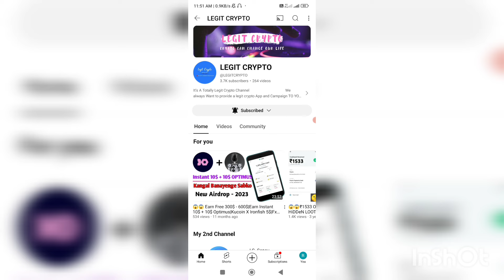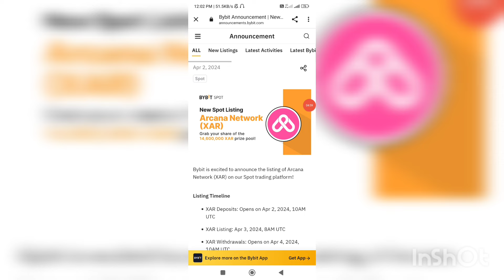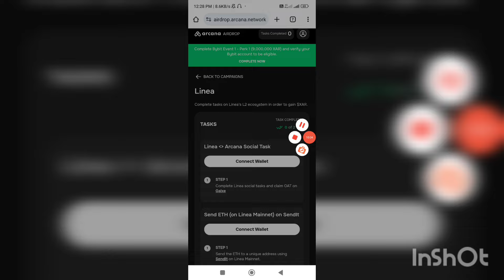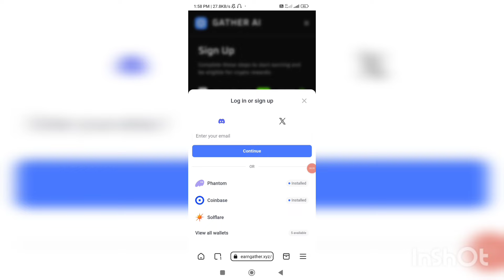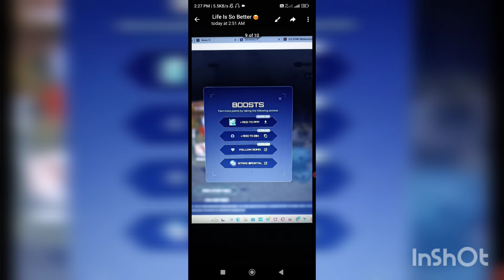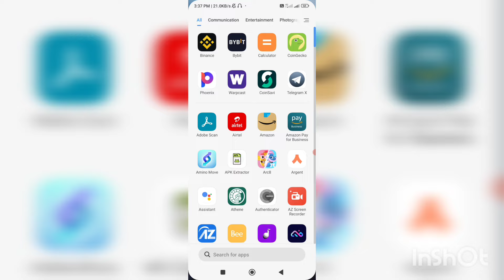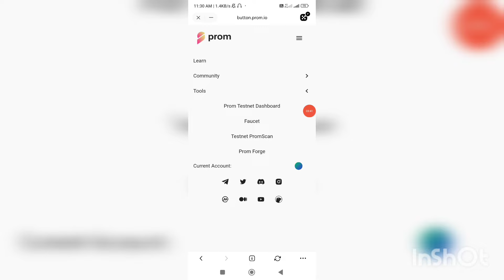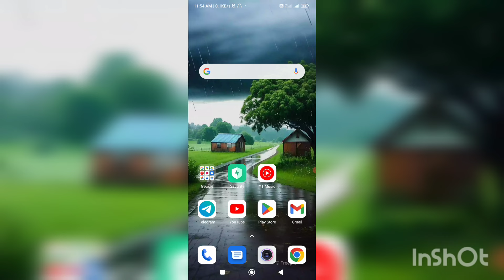😱😱Free $500 - $1K||Parallel & Prom Incentive Airdrop||GatherAI & Crystal Airdrop||150$ Bybit Airdrop